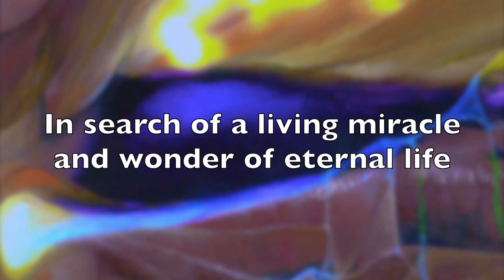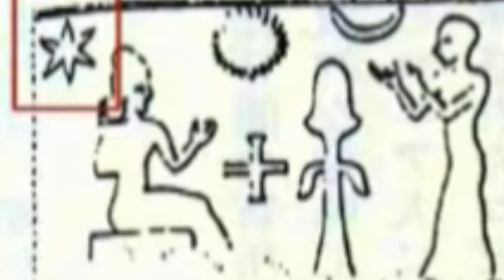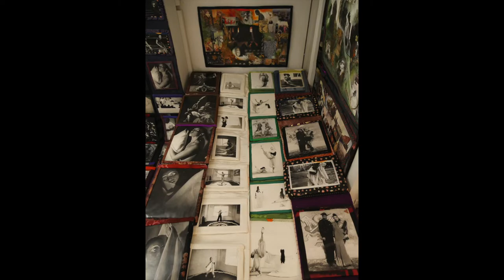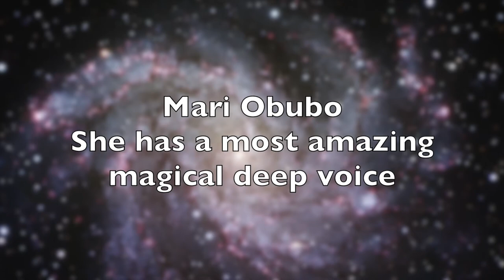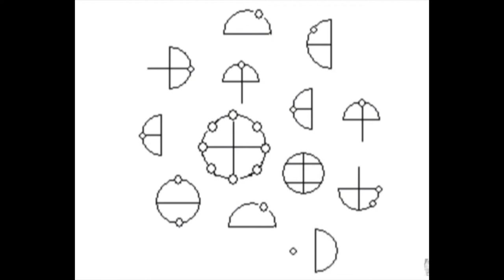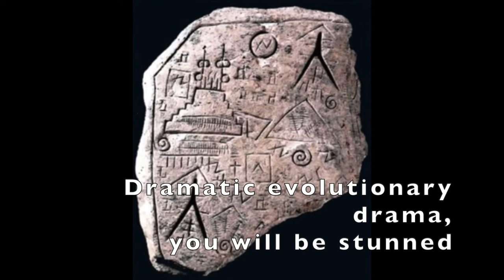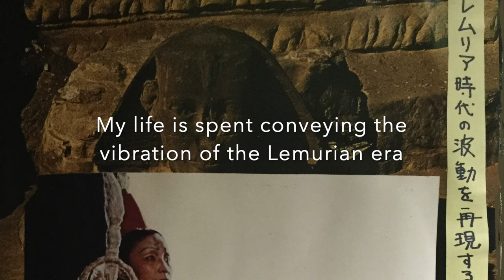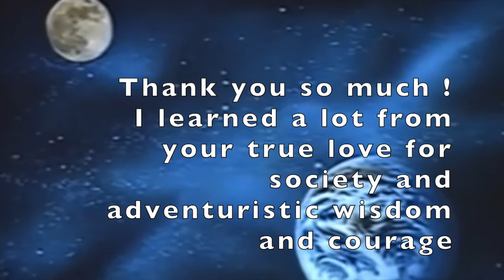"Seeking a Lost Age" (part 2) 失われた時代を求めて（遊真あつこ） Atsuko Mu Yuma and Nana Vasconcelos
Welcome to the forty-two installment of Yuma Channel.
I am a multi-media artist (painter, sculptor, singer, dancer, and video maker)
Fortunately, this video was created under the umbrella of world first-class musicians, such as Nana Vasconcelos and other musicians
also inspired by many other different fields of life pursuits.
I am grateful that I was able to pursue the miracle of life and the mystery of Lemuria.